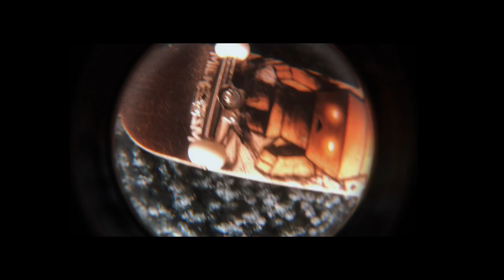Mp.3 halfpipe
Fingerboarding a half pipe credit to onycs for the sound